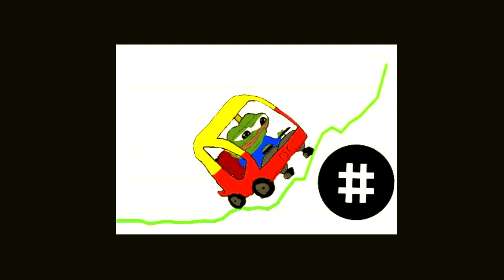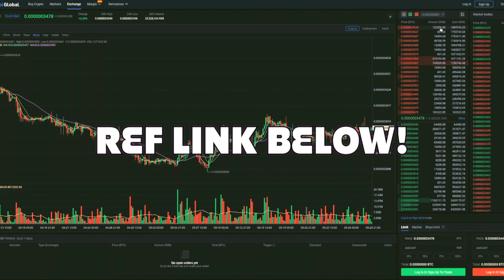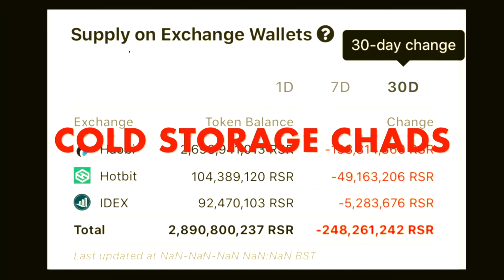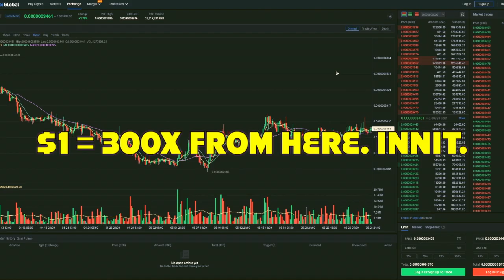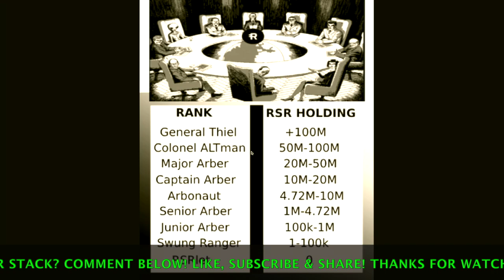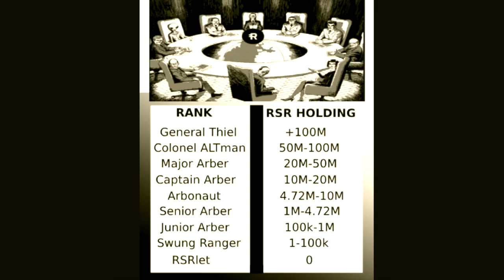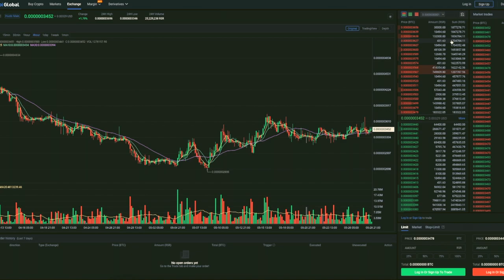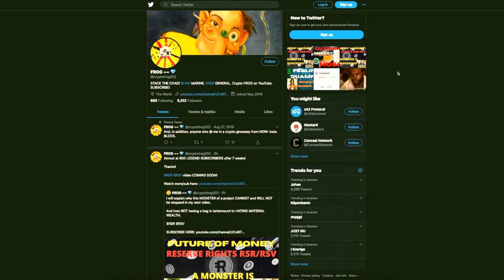Reserve Rights - RSR ROI in 2020 - '21 Gonna Make Ripple/XRP’s BULLRUN GAINS Look Like CHILD’S PLAY!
This video looks at why Reserve Rights (RSR / RSV) gains in 2020 through 2021 & BEYOND are going to make Ripple / XRP’s 2017 BULLRUN look SMALL FRY.
THE FUTURE OF MONEY!
THE FUTURE OF CRYPTO/CRYPTOCURRENCY!
A Monster is AWAKENING!

The Reserve protocol comprises two tokens: the Reserve token (RSV - a decentralized stablecoin) and the Reserve Rights token (RSR - a cryptocurrency used to facilitate the stability of the Reserve token and confers the cryptographic right to purchase excess Reserve tokens as the network grows).

The Reserve movement describes itself as a collection of people who believe that cryptocurrencies can do better than fiat money, and that none of the existing options will be able to scale to global use, maintain stable purchasing power, and not be shut down.

The team's goal is to make the most accessible, economically strongest, and most robust-to-attack currency and over time, convince a large portion of the world to replace other currencies with it.

If you like my videos and feel like sending me some crypto ‘ave at it, you sexy beasts.

✅ BTC: 32JY8jyADsDEDJBS4157NvLwF5CKXoubSs
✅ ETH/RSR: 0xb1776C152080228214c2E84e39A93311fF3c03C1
✅ LTC: 3J4BPaqezaEkJKk6JMpveAo6ZFSbyL9ZX7

Please take this information and DO YOUR OWN RESEARCH. BUYING cryptocurrencies poses considerable risk of loss. TREAD CAREFULLY! There is risk involved in investing, trading, mining, staking, and lending Cryptocurrency. Crypto FROG does not take any responsibility for any losses that may occur. Crypto FROG does not own any copyrights to the music, videos, or images being used in this video.